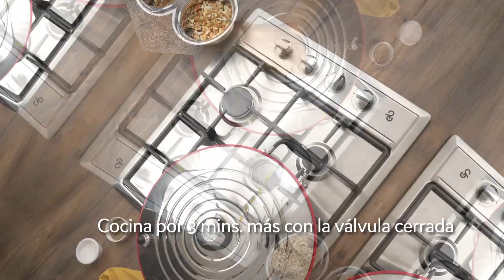ESPAGUETI CON POLLO Y PORTOBELLO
Con Royal Prestige, puedes preparar en menos de 15 minutos este espectacular espagueti con pollo y portobello. 🍝 ¡Te va a quedar riquísimo! 😉

INGREDIENTES:
300 g de espagueti

Para la salsa:
200 g de queso de cabra
100 g de queso manchego rayado
100 g de queso gruyere, en cubos
1 diente de ajo
2 tazas de crema
2 tazas de caldo de verduras

Para la pasta:
2 pechugas de pollo en cubos medianos
3 hongos portobellos, fileteados
1 manojo chico de espinacas, troceadas
2 tazas de nueces picadas

Para servir:
200 g de queso parmesano, rallado

PREPARACIÓN:

1. Para la salsa, licuar los tres quesos con el ajo, crema, caldo, sal y pimienta.
2. Hierve agua en la ollla de 4qt y añade sal. Agrega la pasta y cocina por unos minutos.
3. Remueve con una cuchara y entre tapa. Cocina que la pasta esté al dente. Escurre y reserva.
4. Precalentar a fuego medio la paellera de 14 pulgadas por dos minutos aproximadamente, sellar la pechuga de pollo, salpimentar y tapar.
5. Mover a los dos minutos, agregar portobellos y espinacas, tapar nuevamente y cocina por espacio de dos minutos más.
6. Añadir la salsa y cocinar por tres minutos más con la valvula cerrada.
7. Incorporar la pasta e incorporar toda la mezcla.
8. Servir espolvoreando queso parmesano y un poco del resto de nuez.